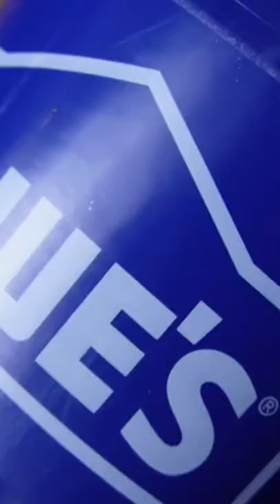5 gallon bucket conversion into cooler